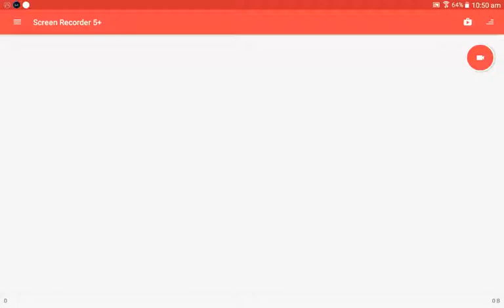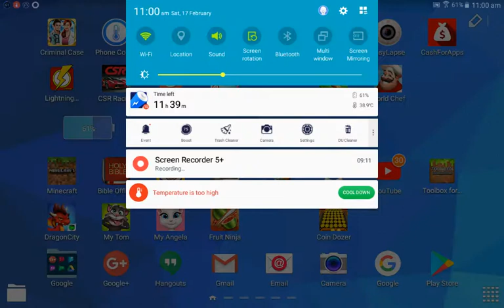Getting back to Dragonland